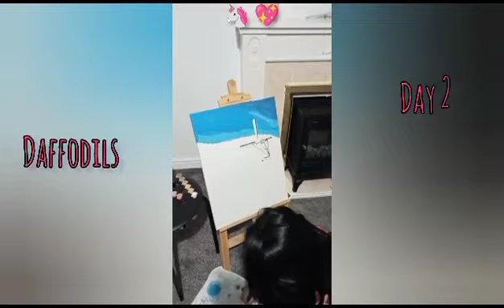Painting: Keukenhof Tulip Garden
Painting: The iconic Keukenhof Tulip Garden.